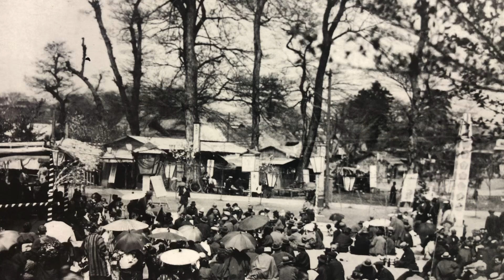亀山公園ニ景 昭和42年と昭和初期にタイムスリップ 中ノ島町 日田市 大分県